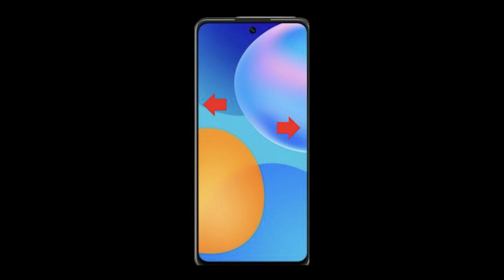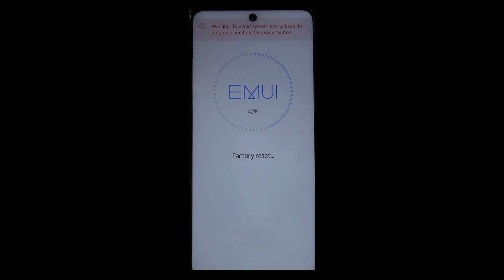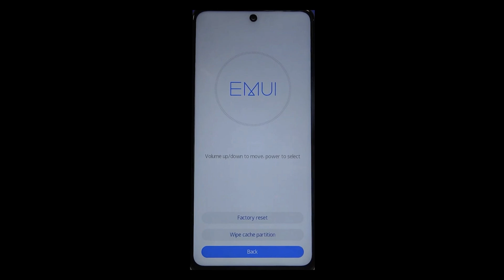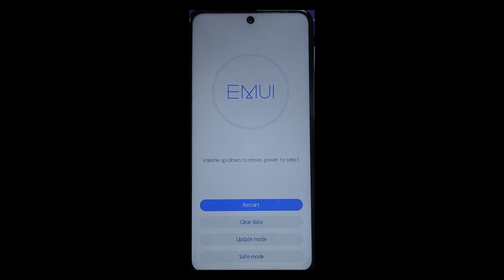Huawei P smart 2021 hardreset ve sıfırlama nasıl yapılır ? Telefona format atma nasıl yapılır ?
Huawei P smart 2021 hardreset ve sıfırlama işlemlerine başlamadan önce telefonun ilk kurulumdaki mail adresini bilmeniz gerekiyor. Ayrıca bu işlemlerden sonra telefondaki tüm verilerinizin silineceğini bilmelisiniz. Telefona format atma işlemlerine başlamadan önce şarjınızın yarıdan fazla olmasına dikkat etmeniz gerekiyor. Huawei P smart 2021 hardreset konusunda aşağıdaki bağlantı üzerinden destek hattını arayarak yardım alabilirsiniz.